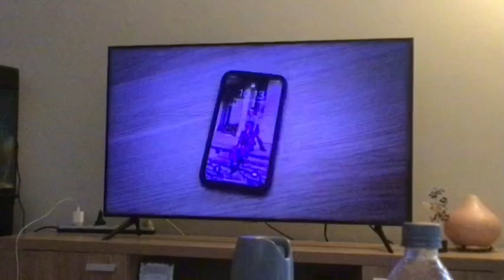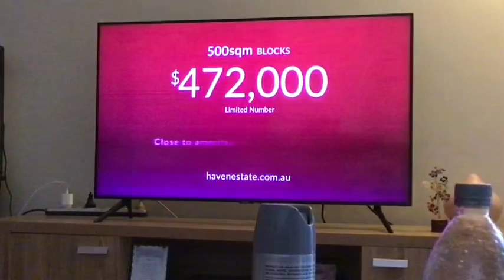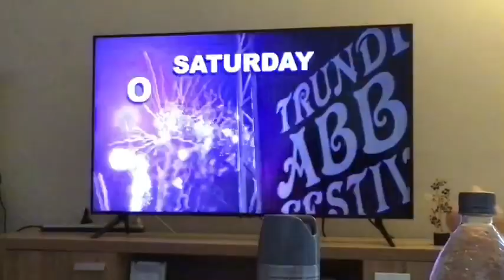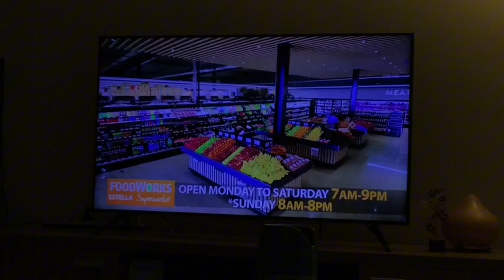Advertisements On Channel 7two 7mate 7bravo And 7flix Wollongong 13/09/2024